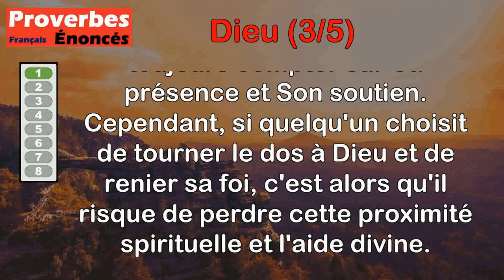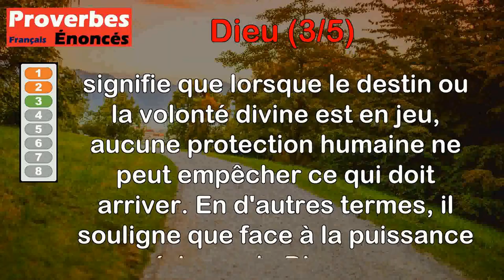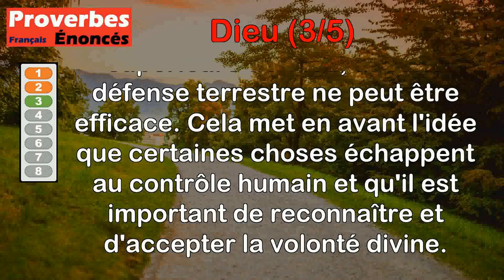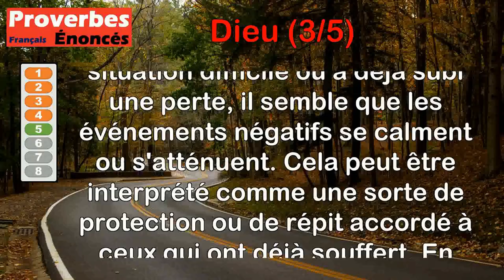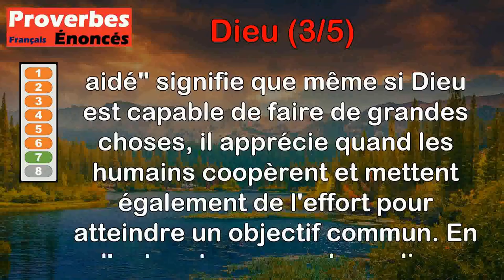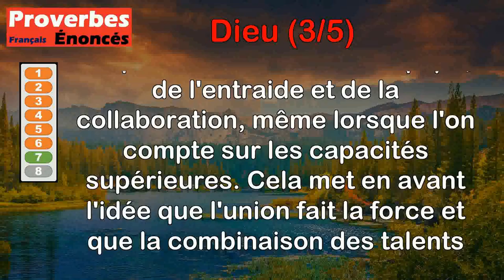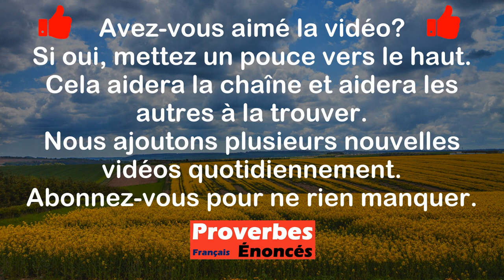Proverbes - Dieu (3 de 5)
00:00 Introduction
00:07 Proverbe Anglais - Dieu ne quitte jamais que celui qui le quitte.
00:52 Proverbe Français - Il ne perd rien qui ne perd Dieu.
01:29 Proverbe Allemand - Où vise Dieu, nul bouclier ne vaut.
02:11 Proverbe Français - À barque sans agrès, Dieu fait trouver le port.
03:00 Proverbe Français - Dieu ménage le vent à la brebis tondue.
03:44 Proverbe Français - Ce que Dieu garde est bien gardé.
04:26 Proverbe Basque - Dieu est bon ouvrier, mais il aime à être aidé.
05:15 Proverbe Danois - Il n'y a point de clef à la chambre du conseil de Dieu.